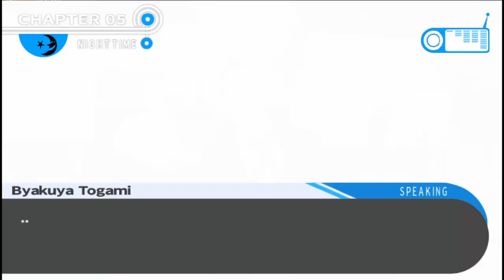Danganronpa: Trigger Happy Havoc -Part 112- Funny Bros Industries